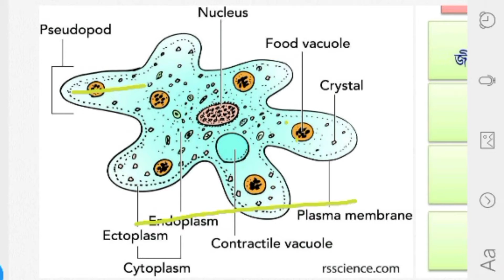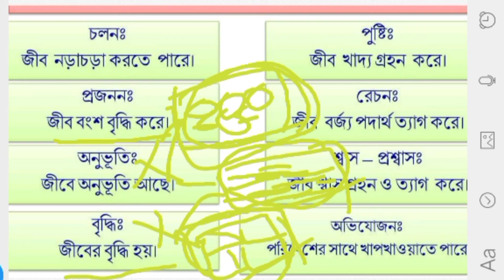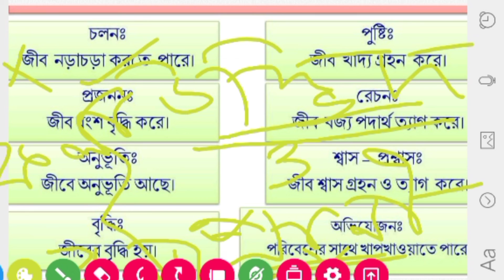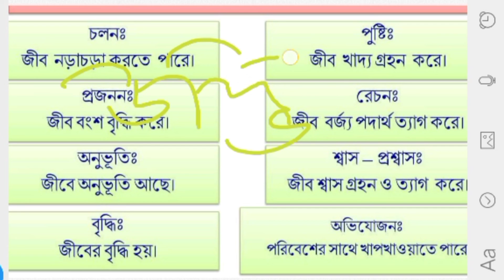Tissue (কলা) | Chapter 6 | Class 9 | ROUSHON'S HUB